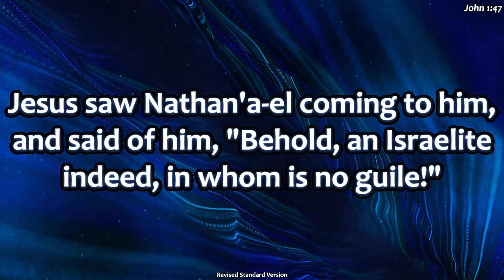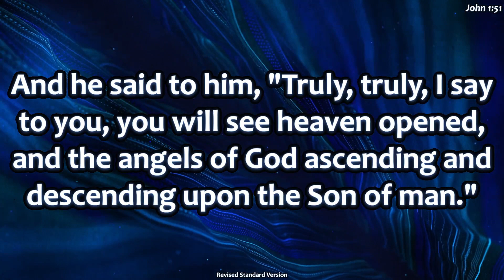Charles McNeel Sermon -January 14th, 2023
Welcome to First Presbyterian Church located in Bluefield, WV.

 Thank you and please remember we are God's children, daily sent on Christ's mission of love and grace. Amen!